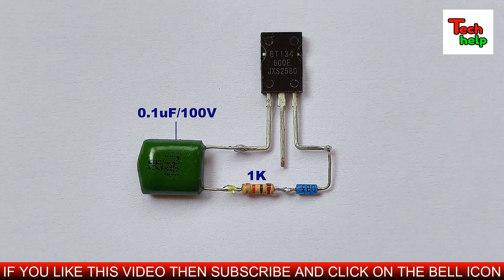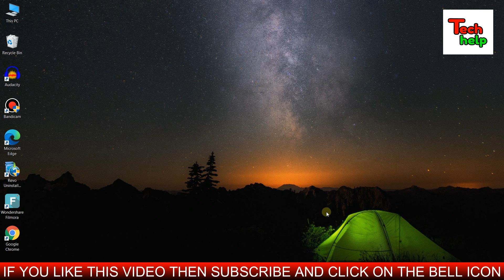Buy It At 300Rs Or Make It At Only 20Rs | AC Motor Controller | AC Light Dimmer | Fan Regulator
Friends in this video we will learn how to make ac motor controller, how to make ac light dimmer, how to make electronic fan regulator..Friends by this process you can also repair any electronic fan regulator at home..